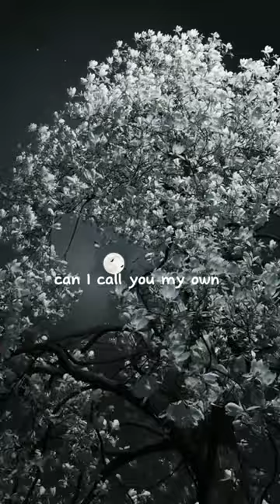Call You Mine - Jeff Bernat | lyrics | speed up | audio | fyp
Music is a universal language that connected with emotion, brings stories to life, and stirs the soul. In those magical seconds, ☺️